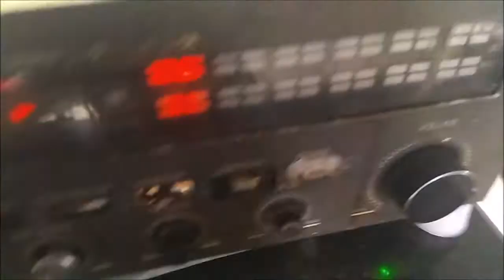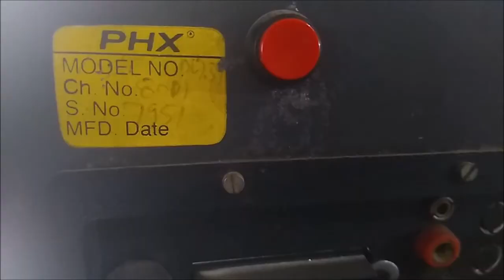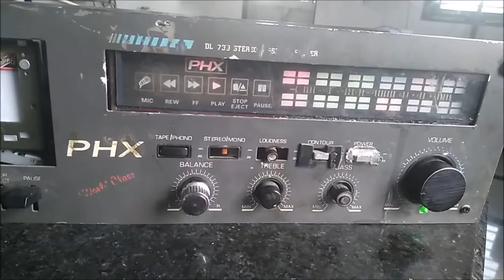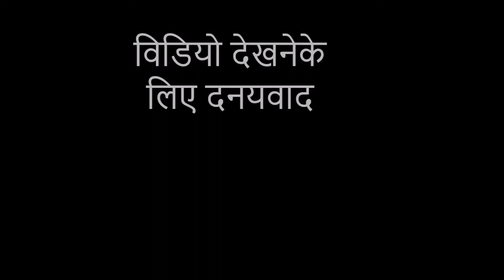PHX Super Power DL 733 Stereo Amplifire पी एच एक्स अम्प्लीफायर 1987 मोडल 4440 ic ke sath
PHX Super Power DL 733 Stereo  Amplifire
पी एच एक्स अम्प्लीफायर 1987 मोडल with 4440 ic  ke sath